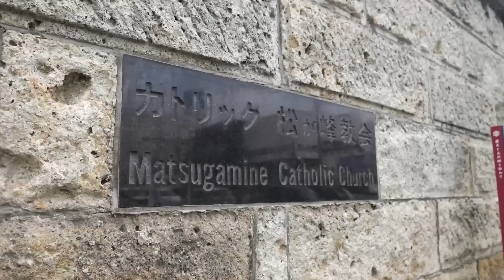Scientists Discovered A Pre-Historic Mega Structure In Japan That Humans Couldn't Build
Scientists have discovered an ancient mega structure in Japan's Oya Stone Quarry that has left experts baffled. Could this be evidence of a pre-historic civilization? Join us as we uncover the secrets of this ancient mystery.